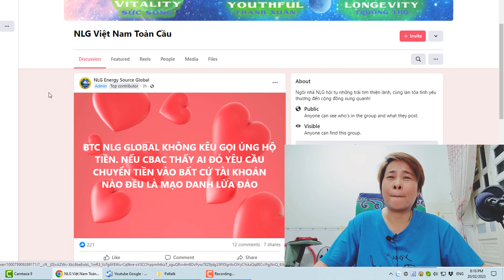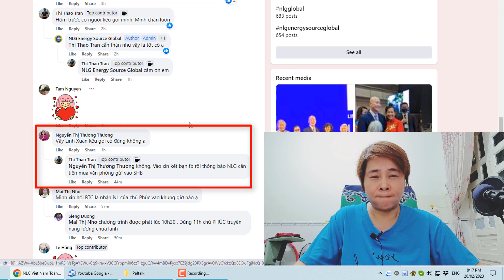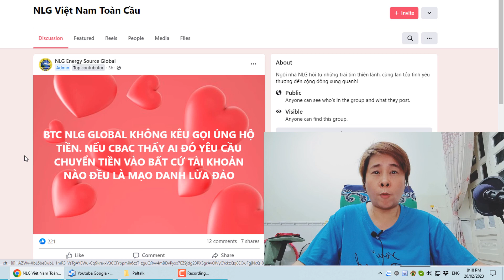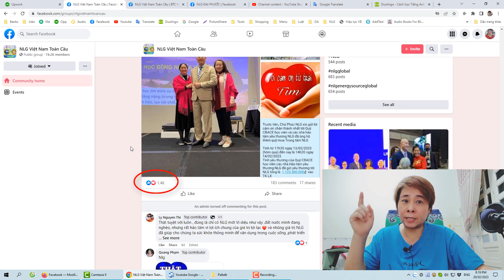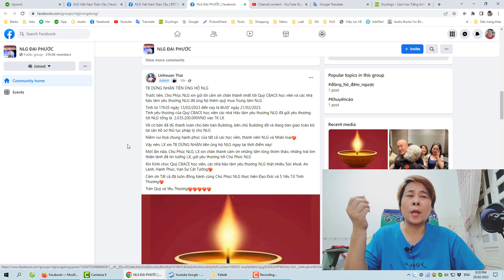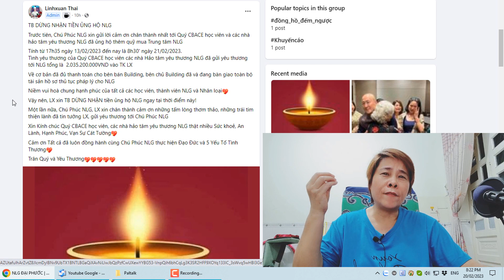NLG là cái phường ĂN CHÁO ĐÁ BÁT - VÔ ƠN - LẬT MẶT - TRÁO TRỞ - QUA CẦU RÚT VÁN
Xem thêm các clip nói về MẶT TRÁI của NLG:
1. Tại sao lúc trước Thơm nói tốt cho NLG mà bây giờ lại chê NLG vậy?
2. Tại sao Chú Phúc dạy người ta chữa mọc tóc mà Chú không chữa cho chú mọc tóc được
4. Người học NLG có thực sự sửa được tính nết? Lật mặt như bánh tráng. Lôi vào cuộc hiện nguyên hình
5. Chú Phúc giàu tình thương nhất đấy... Nhưng Chú chỉ thương người giàu mà thôi
6. Tại sao học NLG LỚP 4 mà vẫn CHỚT khi còn RẤT TRẺ. DV KINH DOANH trên nỗi sợ hãi
7. Kiếp Sau. Học NLG có quyền chọn cha mẹ, ngày sinh, tầng lớp, làm tổng thống Mỹ
8. Chúng ta nói chúng ta tốt chưa chắc gì chúng ta tốt hơn người xấu đâu